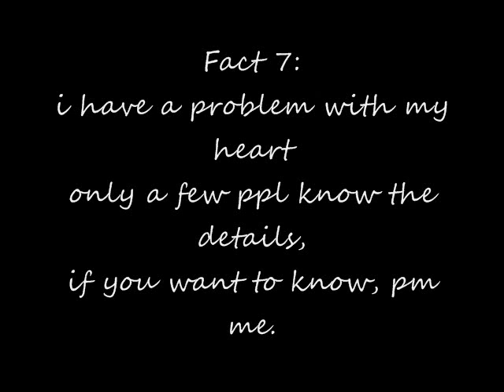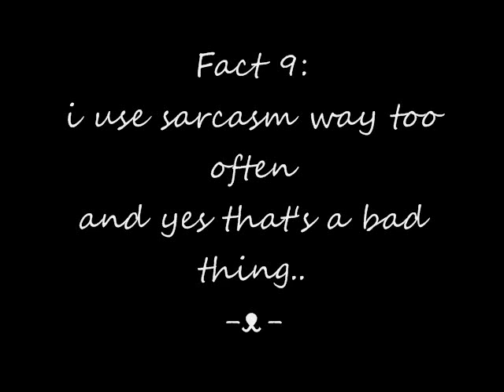tagged. stop fapping to my toast!! TᴥT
gregory and the hawks - boats and birds